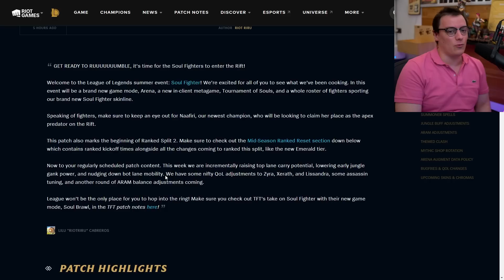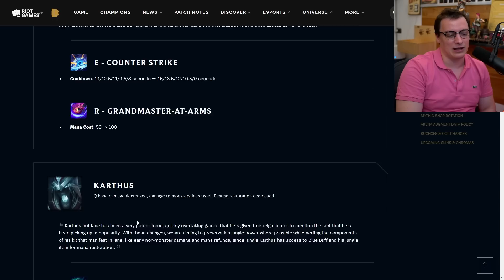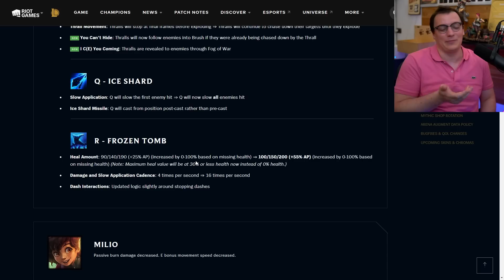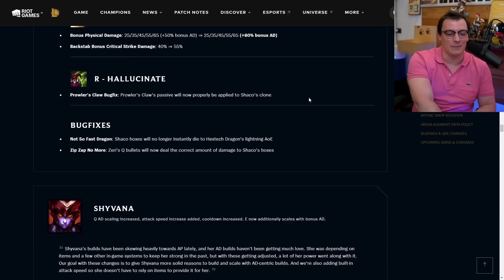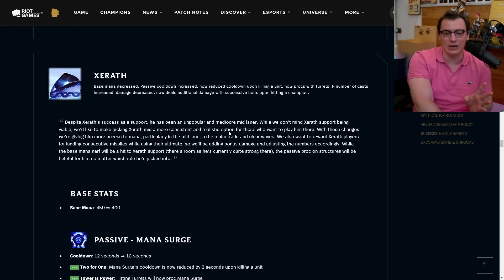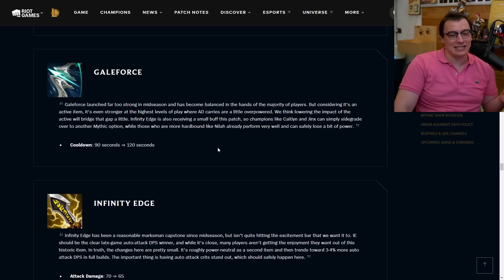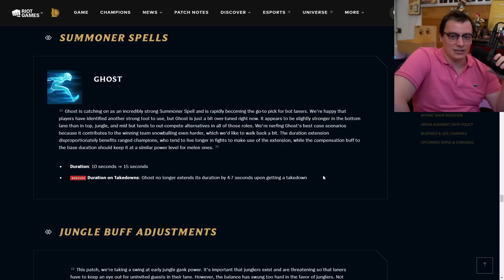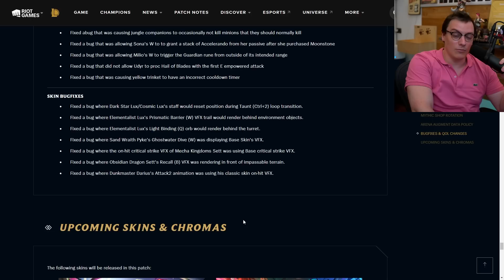Analisi Patch 13.14 - League of Legends